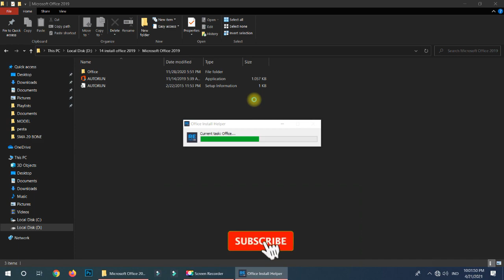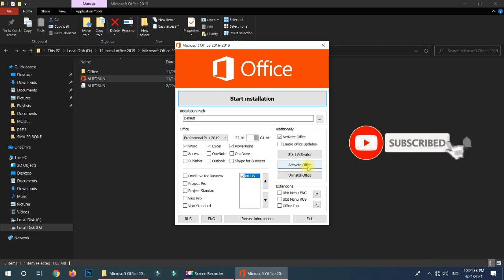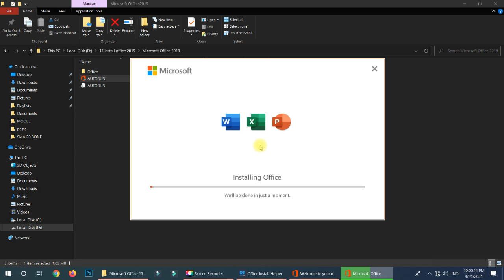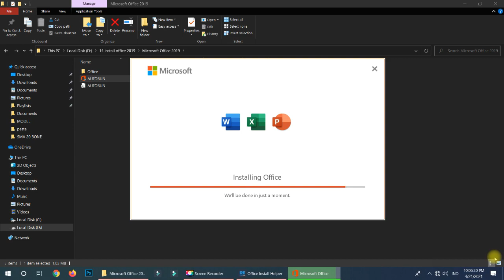Tutorial Cara Mengatasi STUCK Install Microsoft Office 2019 Part 2 !!!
Halo sahabat Mr. AR semua
nah kali ini saya update video terbaru. nah kali ini saya akan memberikan video tutorial cara mengatasi stuck install microsoft office 2019 part 2
sebelumnya saya sudah membahas ini, namun masih ada beberapa teman teman yang masih memiliki kendala, installan tidak berjalan, alias hanya mentok 2% saja.
nah divideo kali ini saya akan membahas cara untuk mengatasinya part 2..
jadi simak terus video ini dari awal sampai akhir..

tinggalkan komentar, like dan share jika menurut kalian video ini bermanfaat.

follow akun IG Mr.AR : muh_asmar96